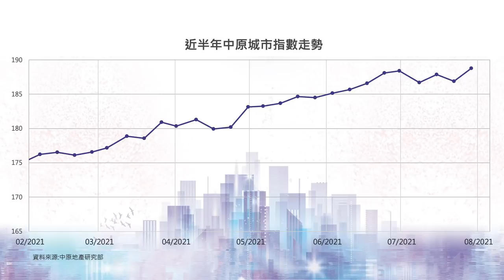樓市C見｜樓市將破高位 劏房問題迎刃而解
中原城市領先指數距離歷史高位不遠，施永青表示最快8月可突破！財爺提到2049年必須告別劏房，施生認為把住屋需求列為首要目標，更改地積比率、土地用途等措施，解決劏房問題易如反掌！內地抑制房地產過度發展，對香港房屋有何影響？

0:00 中原城市領先指數何時突破歷史高位？
2:00 告別劏房易如反掌？
8:20內房企業受政策抑制，未來如何發展？還會持續到港經營？

bmgproductionmusic